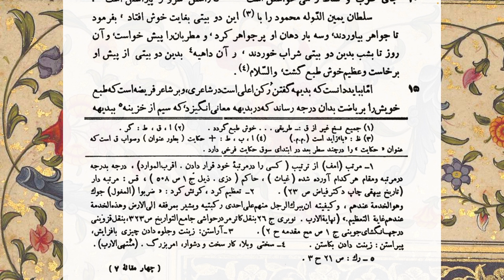حکایت شعری که عنصری فی‌البداهه گفت در وصف چیده شدن موهای ایاز برای خوش شدن اوقات سلطان محمود غزنوی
گفتیم که نظامی عروضی در پیشگفتار مقاله دوم تاکید می‌کند بدیهه‌سرایی یکی از مهمترین هنرهایی است که یک شاعر خوب باید داشته باشد.
این حکایت یکی از حکایت‌هایی است که بر اهمیت بداهه تاکید می‌کند.
داستان عشق محمود غزنوی به غلامش ایاز ترک است و این که یک شب در اوج مستی نزدیک است که عشقش به گناه آلوده شود و برای ممانعت به ایاز دستور می‌دهد که موهایش را کوتاه کند! فردای هشیاری از کارش پشیمان می‌شود و اوقات تلخش را هیچ چیز شیرین نمی‌کند الا بدیهه‌ای از عنصری